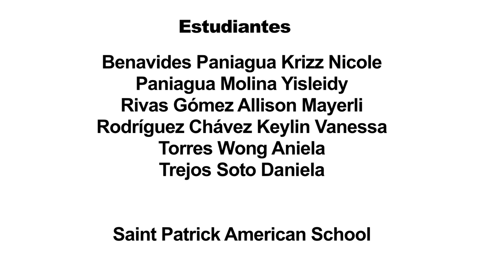Organización institucional de Costa Rica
Los profesores Junior Aguirre y Roberto Martínez nos explican los mecanismos de incidencia en la búsqueda de soluciones a los problemas sociales del país y la organización institucional de Costa Rica así como, las funciones de los gobiernos locales. Se plantea el ejercicio de una ciudadanía democrática en el país.